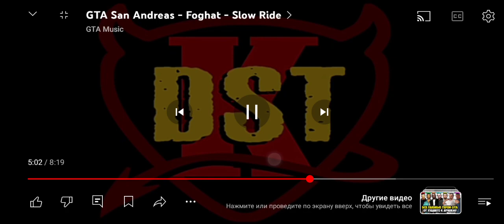15 июня 2024 г.(5)